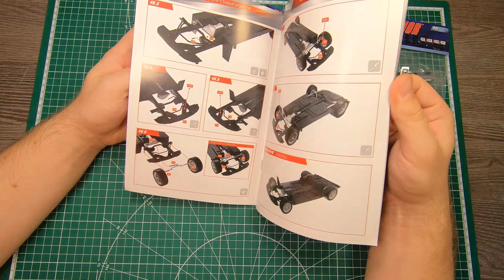Сборка Ford Mustang Eleanor 1967 / Номера 43-46 / Eaglemoss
Всем привет!
В этом выпуске установим рулевую рейку и передние колеса на шасси.

Навигация
00:00 - Начало
00:54 - Распаковка посылки
02:20 - Распаковка и сборка 43 номера
03:30 - Распаковка и сборка 44 номера
05:40 - Распаковка и сборка 45 номера
07:59 - Распаковка и сборка 46 номера
11:03 - Итог